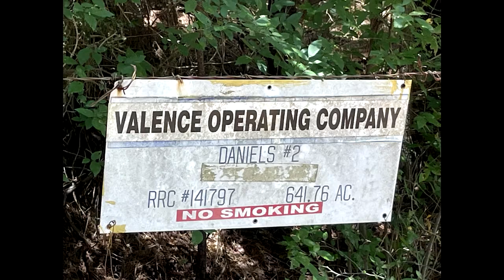Valence Operating Company Daniels #2, Panola County, TX (July 2021)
Valence Operating Company
Daniels #2
Beckville, Panola County,TX
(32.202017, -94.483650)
Filmed 7/23/2021